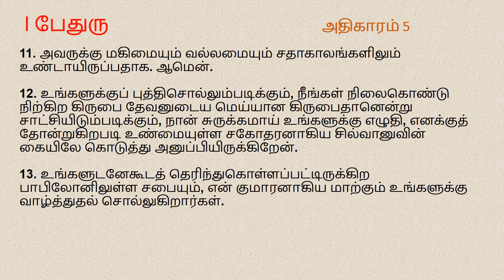I Peter Chapter 5 | Tamil Audio Bible